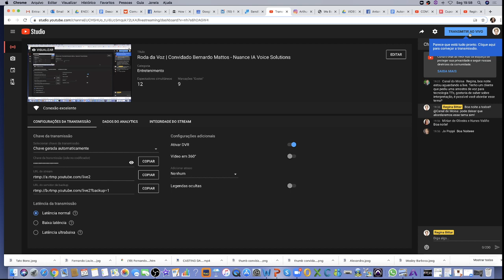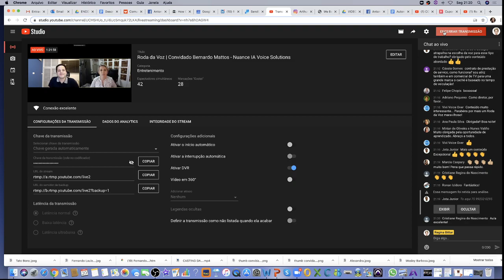Roda da Voz | Convidado Bernardo Mattos - Nuance IA Voice Solutions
Pauta: Voice Branding - Procurando uma Voz. A persona num Sistema de Atendimento.
Bernardo  trabalha atualmente na Nuance Communications, multinacional americana com forte presença no mercado brasileiro, pioneira no desenvolvimento de soluções baseadas no reconhecimento de fala - ou que têm a voz como principal forma de interação - e inteligência artificial.

É responsável pelo projeto de experiências adequadas para os usuários dessas soluções. Entre outras atividades, especifica requisitos e faz o desenho de fluxos de interação; escreve roteiros de diálogos e ajuda na definição de gramáticas; seleciona, treina e acompanha talentos de voz em estúdios de gravação; além de planejar e executar testes de usabilidade com consumidores finais.